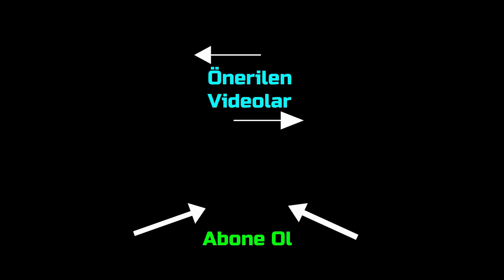Ukrayna Gece Hayat - Bölüm 1 - Hangover | Ukrayna - Kiev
Ukrayna'ya gelirken giriş koşullarıyla ilgili gerekli en güncel bilgiyi adresinden öğrenebilirsiniz.
Ukrayna'ya gelirken zorunlu covid sigorta için aşağıdaki numaralarla iletişime geçebilirsiniz.
Bu yaz sizlere mekan mekan gece hayatını gösterme kararı aldık serinin ilk videosu yayında.
herkese iyi eğlenceler.
Yorumlarınızla ve desteklerinizle siz de maceramıza katılabilirsiniz.
Saygılar, sevgiler, iyi seyirler.
Mutlu, sağlıklı günler diliyorum.
Mekan hakkındaki bilgiler:
Mekan Adı: Hangover
Adres: Mykhaila Hrushevskoho St, 3, Kyiv, 02000

🎵 Track Info:

Title: Cabo Frio by Le Gang